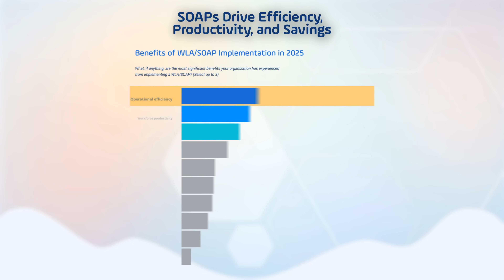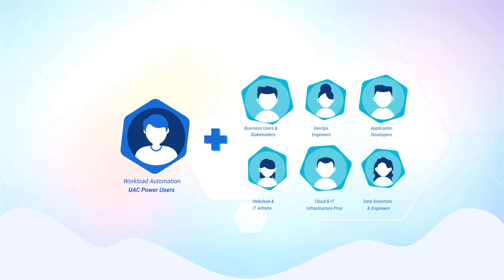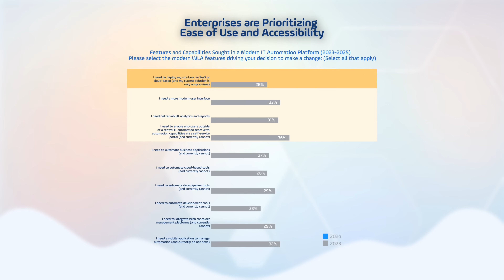2025 IT Automation Trends That Redefine Enterprise Tech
Discover the top trends shaping the future of IT automation in this year’s Global State of IT Automation Report by Stonebranch.

In this exclusive video, we break down the top findings from our comprehensive global survey of IT automation professionals. Learn how enterprises are evolving their automation strategies to meet the challenges of hybrid IT environments, cloud orchestration, AIOps, DevOps integration, and beyond.

🚀 What You’ll Learn:

- Emerging trends in IT automation and orchestration
- Top priorities and challenges faced by IT leaders
- The growing role of hybrid cloud and containerization
- How organizations are investing in AIOps and event-driven automation

📈 Whether you're an IT decision-maker, automation architect, or DevOps engineer, this report offers invaluable guidance to stay competitive and drive innovation.